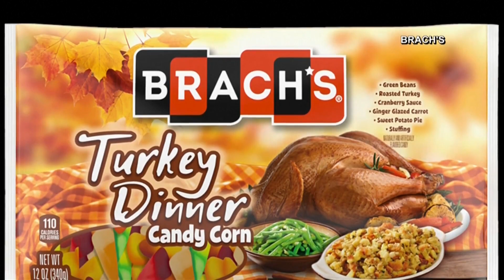Good Day NWA: A Reunion That is “Pitch Perfect”